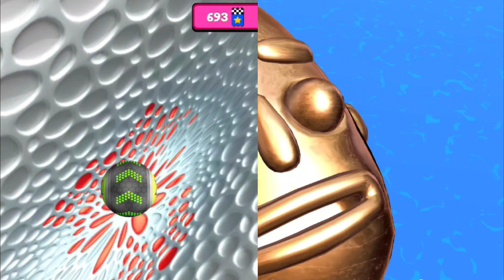Going Balls | Sandwich Runner - All Level Gameplay Android,iOS - NEW GIGA APK UPDATE